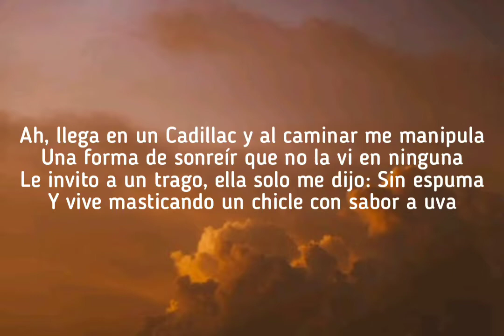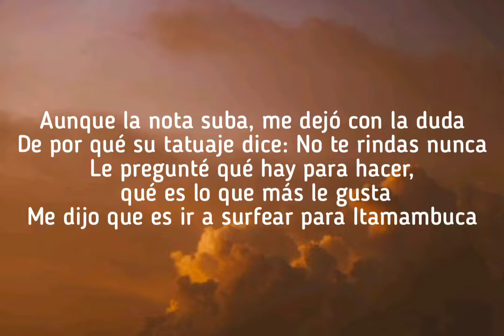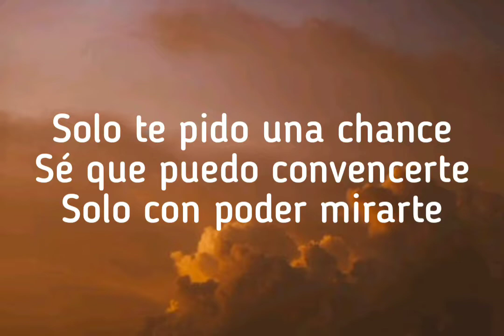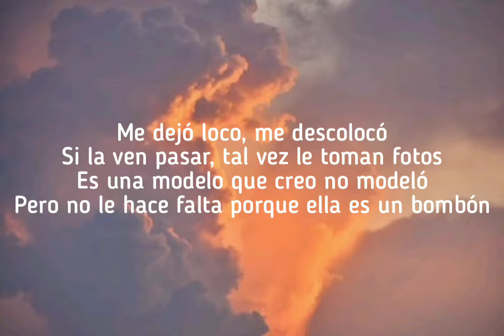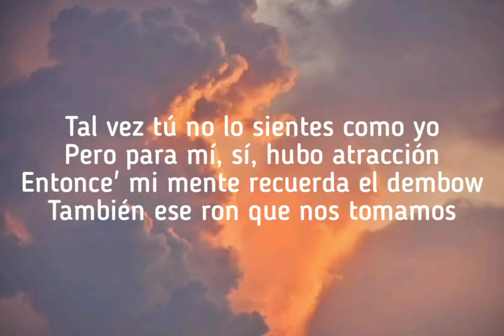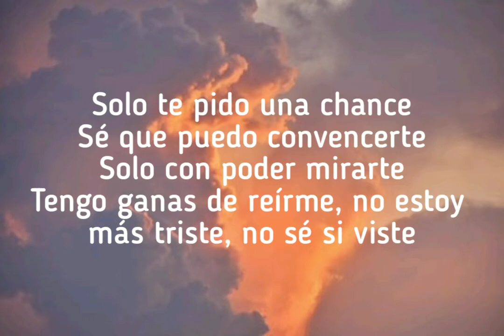Paulo Londra - Chance [ Lyrics/Letras ]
LETRA DE LA CANCIÓN "CHANCE" DE PAULO LONDRA EN ESPAÑOL

Tal vez tú no lo sientes como yo
Pero para mí sí hubo atracción
Entonce’ mi mente recuerda el dembow
También ese ron que nos tomamos
Solo te pido una chance
Sé que puedo convencerte
Solo con poder mirarte
Tengo ganas de reírme, no estoy más triste, no sé si viste
Que solo te pido una chance
Ah, llega en un Cadillac y al caminar me manipula
Una forma de sonreír que no la vi en ninguna
Le invité a un trago, ella solo mе dijo «sin espuma»
Y vive masticando un chicle con sabor a uva
Aunquе la nota suba, me dejó con la duda
De por qué su tatuaje dice: «No te rindas nunca»
Le pregunté qué hay para hacer, qué e’ lo que má’ le gusta
Me dijo que es ir a surfear para Itamambuca
Me dejó loco, me descolocó
Si la ven pasar tal vez le toman fotos
Es una modelo que creo no modeló
Pero no le hace falta porque ella es un bombón, ah
Y, ¿qué pasó, mamá? No olvidé nada
Te me grabaste como el gusto «crema americana»
Si alguna vez te cansas de andar solita en Kansa’
Puedes venir pa’ casa, que vamos pa’ Jamaica

CATEGORÍAS: LYRICS